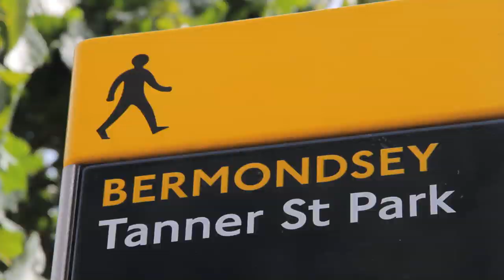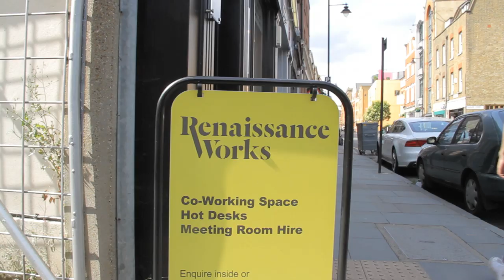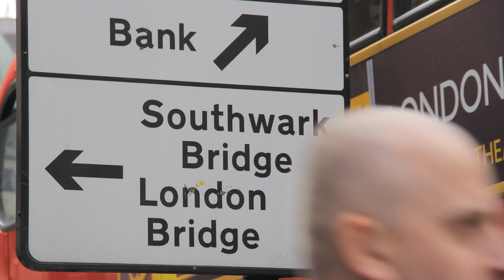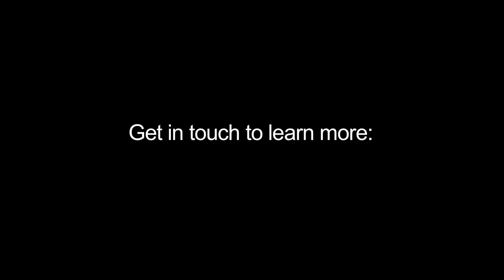A New Way Of Working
18 months ago, Frank and Andy were stuck inside a Central London bank, tasked with building an online banking platform, with a team that had never worked together before.

Although they delivered the project on-time and on-budget, it came at a cost.  They set out to discover if they they could work in a way that eliminated unsustainable stress whilst continuing to deliver to the same high standards.

On a journey via yoga, surfing, and eventually to beanbags, they found the answer – but it wasn’t what anybody was expecting.